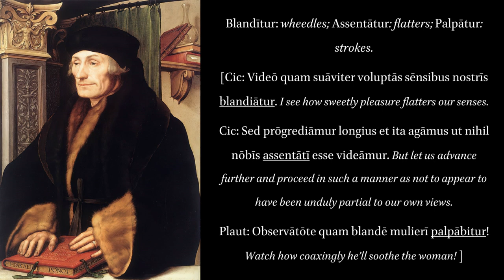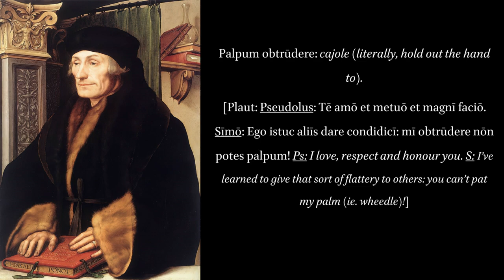De Copia 64.6. Blandiendi Sive Hortandi. Wheedling, Urging.